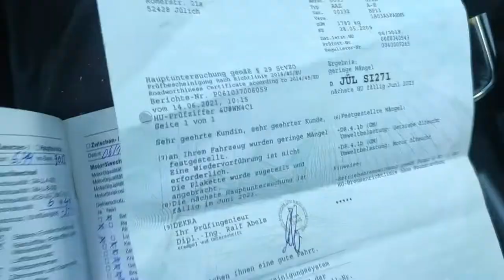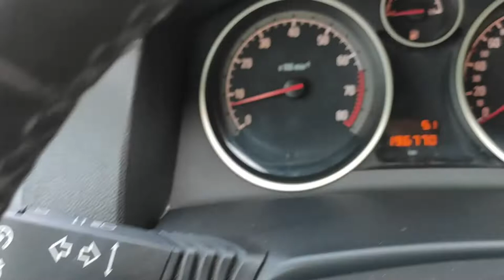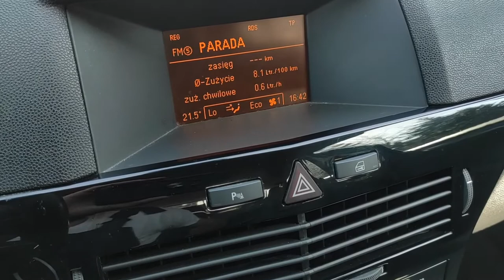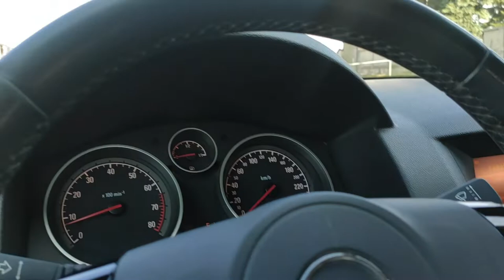Opel Astra H 1.8 140KM 2009r pół skóra